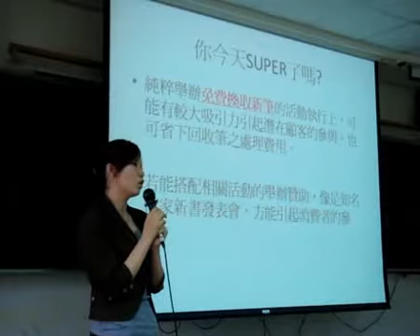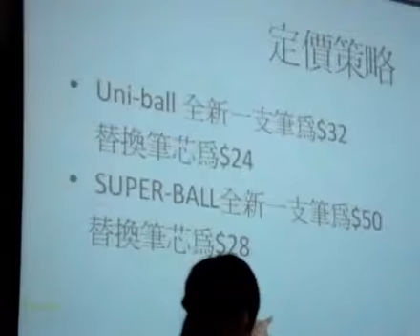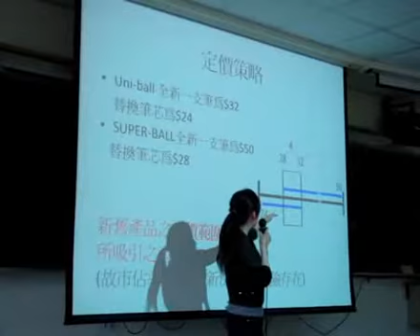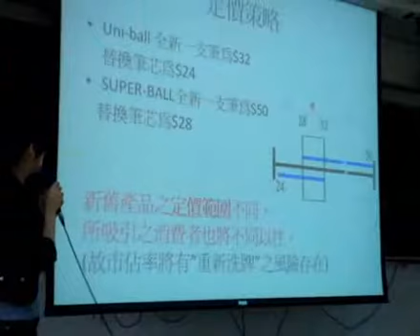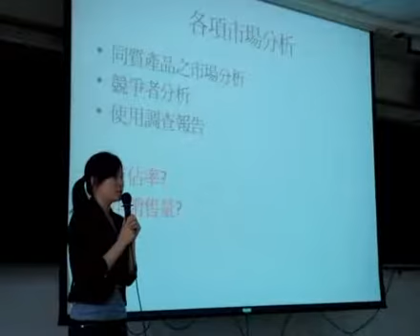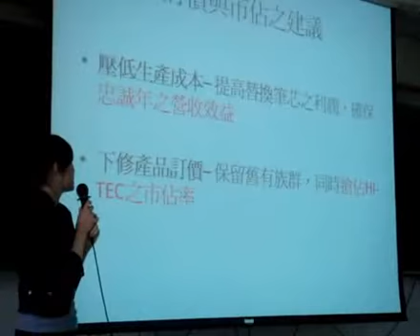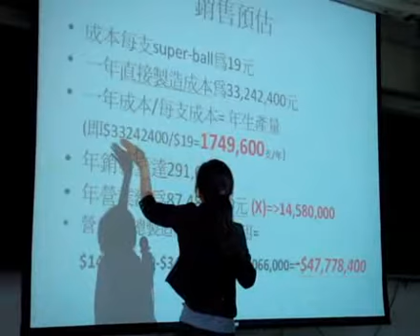企劃工作實務‧上市企劃評論